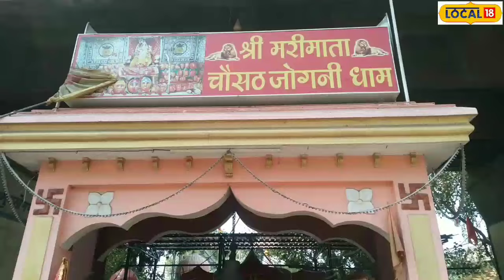Navratri : 64 योगिनियों के साथ विराजमान हैं माता के तीन स्वरूप, जानें इस मंदिर का इतहास!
Indore News: इंदौर में चौंसठ योगिनी मरीमाता मंदिर को सिद्धपीठ माना जाता है. सन् 1924 में मंदिर की स्थापना बाबूराम तुकाराम ने की थी. जहां माता के तीन स्वरुपों के साथ 64 योगिनियां भी गर्भ गृह में विराजमान हैं. जिनकी आराधना का विशेष महत्व माना जाता है.
 Indore News: Chausath Yogini Marimata Temple in Indore is considered as Siddhapeeth. The temple was established by Baburam Tukaram in 1924. Where along with the three forms of Mother Goddess, 64 Yoginis are also present in the sanctum sanctorum. Whose worship is considered to have special importance.